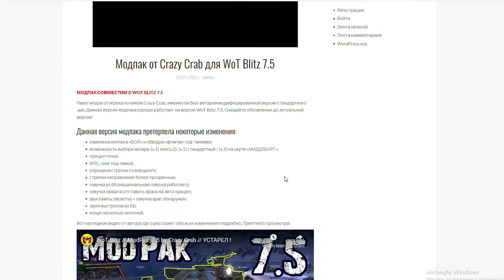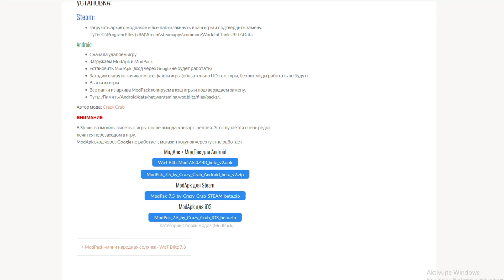World of Tanks Blitz CZSK - Odkud mám Modpack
Zdravím všechny,
můj nick je MooingCow_CZ a připravil jsem "návod"  info,
odkud mám své módy do WoT Blitz.

Na této stránce pak naleznete i verzi 7.7., poté až vyjde.